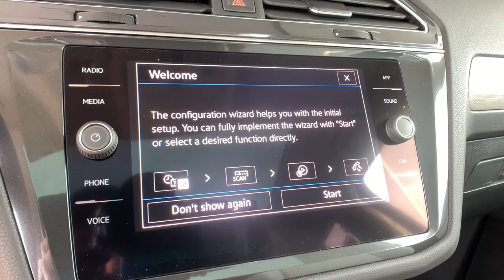2021 Volkswagen Tiguan Denver, Aurora, Lakewood, Littleton, Fort Collins, CO MM032409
Deep Black Pearl New 2021 Volkswagen Tiguan available in Denver, Colorado at O'Meara VW. Servicing the Aurora, Lakewood, Littleton, Fort Collins, CO area.
2021 Volkswagen Tiguan 2.0T SE 4MOTION - Stock#: MM032409 - VIN#: 3VV2B7AX0MM032409

O'Meara VW
1900 W 104th Ave

bEquipment/bbrAn off-road package is installed on this unit so you are ready for your four-wheeling best. See whats behind you with the back up camera on this model. This Volkswagen Tiguan has an elegant black exterior finish. This vehicle has a 2.0 liter 4 Cylinder Engine high output engine. Expand the cargo capabilities of this 2021 Volkswagen Tiguan  by using the installed roof rack. This model is equipped with all wheel drive. This 2021 Volkswagen Tiguan  is built for driving comfort with a telescoping wheel. This small suv is equipped with a gasoline engine. Help alleviate lower back pain with the driver seat lumbar support in it. This small suv has an automatic transmission that includes a manual shifting mode. This model features cruise control for long trips. Anti-lock brakes are standard on it. The Volkswagen Tiguan is accented with premium quality alloy wheels. The perfect balance of space and size.  the Volkswagen Tiguan cruises through the city with ease.brbrbAdditional Information/bbrPrice does include $599 D&H Fee.  All prices specifications and availability subject to change without notice. Contact dealer for most current information.
Engine: 2.0L TSI DOHC Turbocharged 4-Cylinder;  16-valve; direct fuel injection,Transmission: 8-Speed Automatic w/Tiptronic;  sport mode; active control and driving mode selection including off-road mode,3.33 Axle Ratio,4-Wheel Independent Suspension,GVWR: 5;071 lbs (2;300 kgs),Engine Auto Stop-Start Feature,Full-Time All-Wheel,Engine Oil Cooler,69-Amp/Hr 360CCA Maintenance-Free Battery w/Run Down Protection,Regenerative Alternator,Towing Equipment;  Trailer Sway Control,937# Maximum Payload,Gas-Pressurized Shock Absorbers,Front And Rear Anti-Roll Bars,Electric Power-Assist Speed-Sensing Steering,Quasi-Dual Stainless Steel Exhaust,15.9 Gal. Fuel Tank,Permanent Locking Hubs,Strut Front Suspension w/Coil Springs,Multi-Link Rear Suspension w/Coil Springs,4-Wheel Disc Brakes w/4-Wheel ABS; Front Vented Discs; Brake Assist; Hill Descent Control; Hill Hold Control and Electric Parking Brake,Wheels: 17 2-Tone Machined & Black Alloy,Tires: 215/65R17 All-Season,Steel Spare Wheel,Compact Spare Tire Mounted Inside Under Cargo,Clearcoat Paint,Body-Colored Front Bumper,Body-Colored Rear Bumper w/Black Rub Strip/Fascia Accent and Chrome Bumper Insert,Body-Colored Door Handles,Chrome Bodyside Insert; Black Bodyside Cladding and Black Wheel Well Trim,Chrome Side Windows Trim and Black Front Windshield Trim,Body-Colored Power Heated Side Mirrors w/Manual Folding and Turn Signal Indicator,Fixed Rear Window w/Fixed Interval Wiper and Defroster,Deep Tinted Glass,Variable Intermittent Wipers w/Heated Jets,Fully Galvanized Steel Panels,Chrome Grille,Liftgate Rear Cargo Access,Roof Rack Rails Only,Fully Automatic Aero-Composite Halogen Daytime Running Headlamps w/Delay-Off,Perimeter/Approach Lights,LED Brakelights,Radio w/Seek-Scan; Clock; Speed Compensated Volume Control; Steering Wheel Controls and Radio Data System,Streaming Audio,Window Grid And Roof Mount Diversity Antenna,2 LCD Monitors In The Front,Heated Front Comfort Seats;  10-way power drivers seat w/power lumbar support and 6-way manual front passenger seat w/height adjustment,8-Way Driver Seat,Passenger Seat,40-20-40 Folding Split-Bench Front Facing Manual Reclining Fold Forward Seatback Rear Seat w/Manual Fore/Aft,Manual Tilt/Telescoping Steering Column,Leatherette Steering Wheel,Front Cupholder,Rear Cupholder,Compass,Power Fuel Flap Locking Type,Remote Releases -Inc: Power Cargo Access,Cruise Control w/Steering Wheel Controls,Distance Pacing w/Traffic Stop-Go,HVAC;  Underseat Ducts and Console Ducts,Dual Zone Front Automatic Air Conditioning,Illuminated Glove Box,Driver Foot Rest,Interior Trim;  Metal-Look Instrument Panel Insert; Metal-Look Door Panel Insert and Metal-Look Interior Accents,Full Cloth Headliner,Leatherette Door Trim Insert,Leather/Metal-Look Gear Shifter Material,Day-Night Rearview Mirror,Driver And Passenger Visor Vanity Mirrors w/Driver And Passenger Illumination; Driver And Passenger Auxiliary Mirror,Full Floor Console w/Covered Storage; Mini Overhead Console and 3 12V DC Power Outlets,Fade-To-Off Interior Lighting,Front And Rear Map Lights,Full Carpet Floor Covering,Carpet Floor Trim,Cargo Area Concealed Storage,Cargo Space Lights,Tracker System,Driver / Passenger And Rear Door Bins,Delayed Accessory Power,Systems Monitor,Redundant Digital Speedometer,Outside Temp Gauge,Analog Display,Manual Adjustable Front Head Restraints and Manual Adjustable Rear Head Restraints,Fr